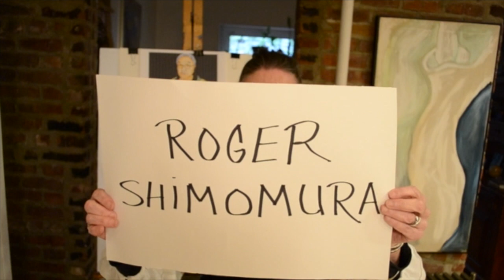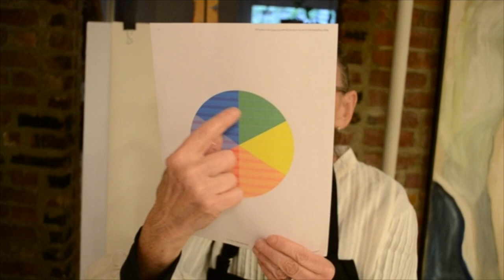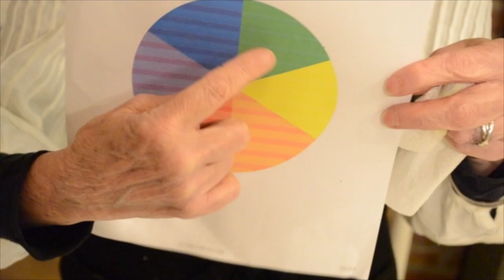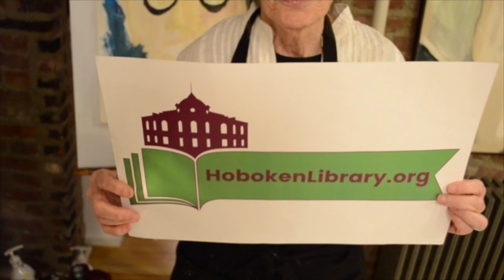Painting Your Self Portrait in Just a Few Steps, with Liz Ndoye. HPL's- Isolation Art Series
During the month of May, Liz Ndoye will focus on Japanese American, Chinese, and Chinese American artists. Asian American artists have contributed tremendously to the cultural heritage of the American tradition and are frequently overlooked in the traditional American canon.

For this class, Roger Shimomora a Japanese American second generation painter who lives and works in Seattle will be our focus. Shimomora is often classified a pop artist. The subject of his paintings is everyday objects and commercial imagery. Liz will demonstrate how to create Pop Art style acrylic still life.

For more information about library programs please visit hobokenlibrary.org